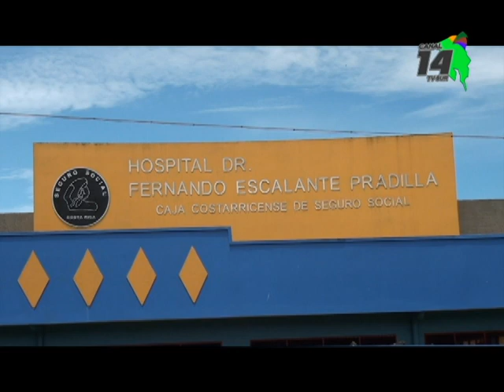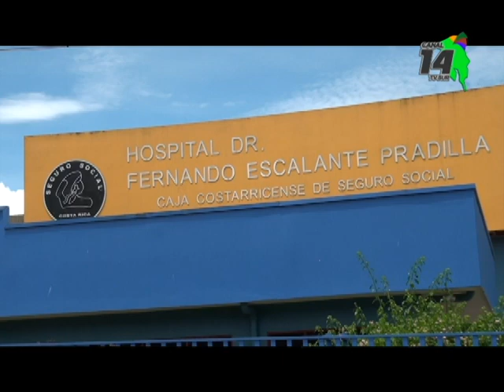Cada dos meses se abren los talleres en la Clínica de Cesación del Tabaco del Hospital